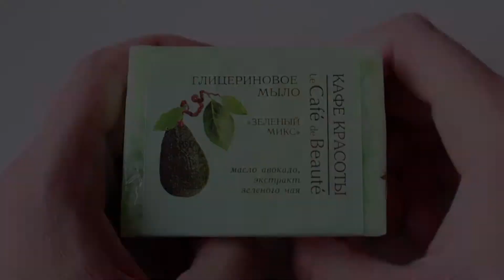Ulubieńcy #1 2017 | Daily life pleasures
Tym razem będę numerowała filmiki z ulubieńcami. A to dlatego, że czasem trudno znaleźć mi w każdym kolejnym miesiącu coś, co mi się podoba. Uznałam więc, że ulubieńcy będą się pojawiać tylko i wyłącznie wtedy, kiedy uzbiera mi się trochę więcej kosmetyków.

PRODUKTY, O KTÓRYCH MÓWIĘ:
- Krem do twarzy na dzień na bazie wody lawendowej, „Nawilżenie i Ochrona” – Natura Siberica
- Mydło glicerynowe, ręcznie robione, „Zielony mix” – Kafe Krasoty
- gąbeczka do makijażu, wersja Mint – blend it!
- róż do policzków, Natural Beauty, odcień nr 03 – Lovely
- tusz do rzęs, M Super Extreme Waterproof Mascara, czarna – Missha
- Długotrwały żel do stylizacji brwi, Longstay Brow Styling Gel – Golden Rose
- pomadka matowa w płynie, Mat Liquid Lips, odcień nr 03 Love Story – Bell
- pudrowy bronzer, Shade & Glow, odcień Gotham – Nabla